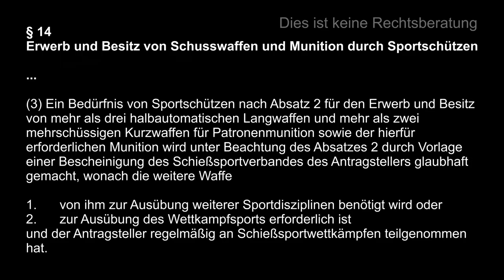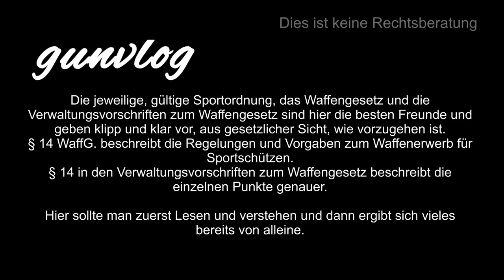gunvlog - Das erweiterte Bedürfnis nach § 14 Abs. 3 WaffG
Die Beantragung eines Bedürfnisses nach § 14 Abs. 3 WaffG. ist bei weitem kein Hexenwerk, sofern der Verband und der Verein einem keine zusätzlichen Hürden in den Weg legen.

Waffenpflegeprodukte Onlinekatalog der Fa. Niebling

3M Peltor Optime III

3M Peltor X5A

3M Peltor ProTac III Shooter

3M Peltor Tactical XP

3M Peltor Bulls Eye

3M Peltor X4A

3M Peltor ProTac Hunter

3M Peltor SportTac

3M Peltor HY80S-EU Gelring für Pletor SportTac

3M Combat Arms E-A-R Fit

3M Maxim Ballistic Set

3M Maxim Ballistic (Transparent)

3M Maxim Ballistic (bronze)

3M Maxim Ballistic (gelb)

3M Maxim Ballistic Band2 Brillenband

3M Schutzbrille SF403AF

3M Schutzbrille SF203AF

3M Schutzbrille SF201AF

Cytac Waffenzubehör